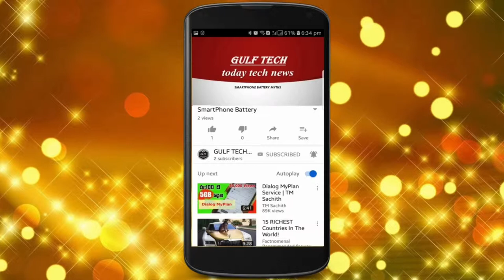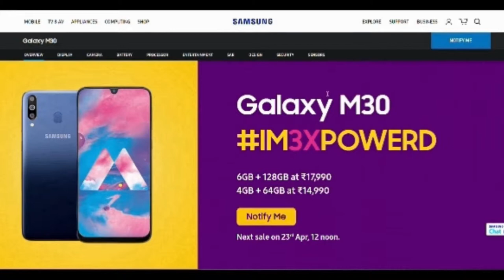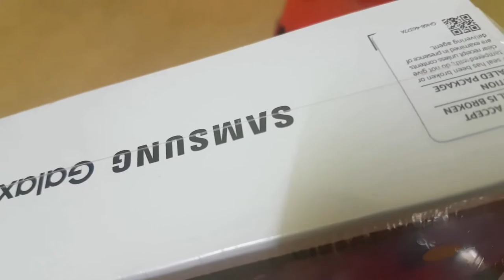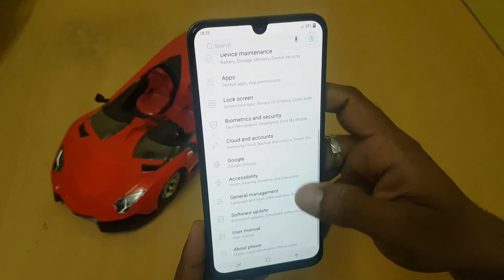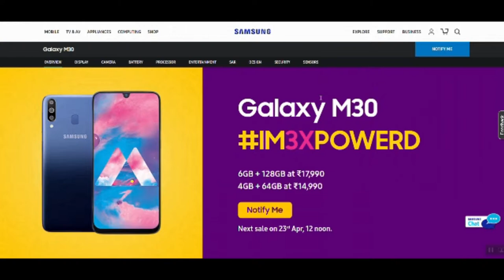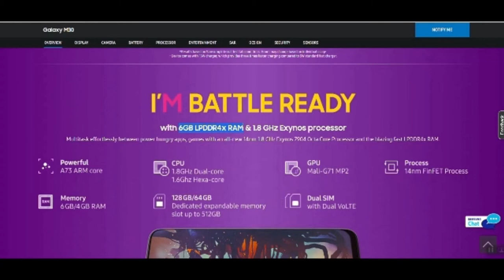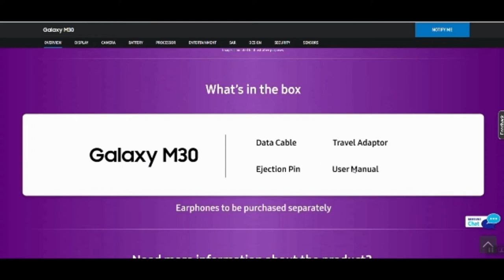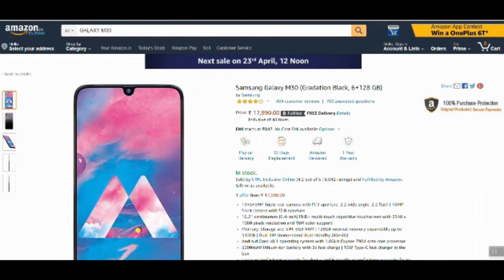& Review - Gulf Tech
This video is regarding Samsung Galaxy M30 Unboxing & Full review.

13+5+5MP Triple rear camera with f1.9 aperture, 2.2 wide angle, 2.2 flash | 16MP front camera with f2.0 aperture
• 16.21 centimeters (6.4-inch) FHD+ multi-touch capacitive touchscreen with 2340 x 1080 pixels resolution and 16M color support
• Android Oreo v8.1 operating system with 1.8GHz Exynos 7904 octa core processor
• 5000mAH lithium-ion battery with 3x fast charge | 15W Type-C fast charger in the box
• 1 year manufacturer warranty for device and 6 months manufacturer warranty for in-box accessories including batteries from the date of purchase
• Box also includes: Handset, Travel Adapter, USB Cable, Ejection Pin and User Manual